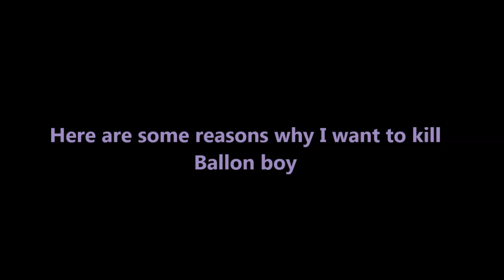FNAF- Purple guy and Balloon boy cosplay- Why I want to kill BB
Hello there, I´m back with some video (old video again, sorry xD)...Here are 3 reasons why I want to kill Balloon boy..